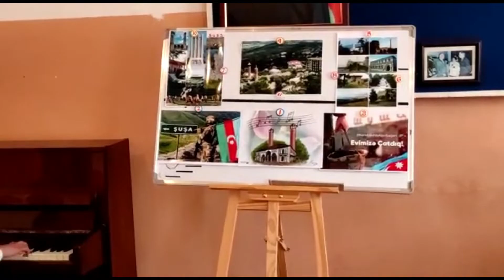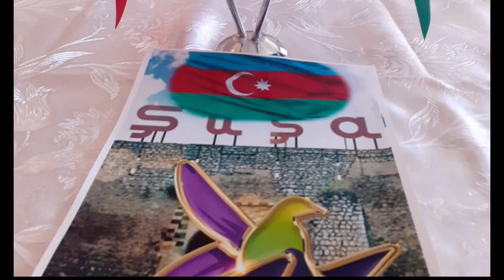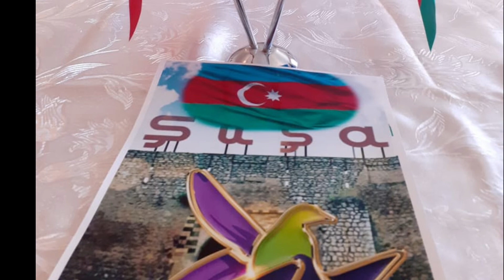Şuşanın gözəlliyi "adlı tədbirdən